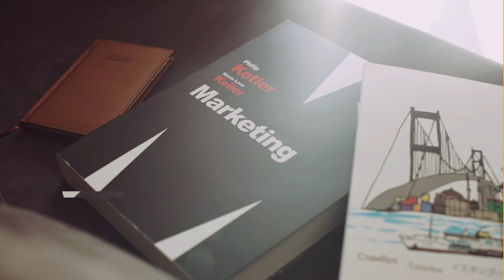Social-Media Long Format Videos that Create Insane Growth - Damian Dayton, Creatably CCO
In this episode, we'll be learning from Damian Dayton, Chief Creative Officer of Creatably on how they've created a formula for insane growth through long-format social media videos.

Creatably is a boutique agency that grows brands profitably, and focuses on video marketing to drive rapid growth. Creatably has 10X'd revenue for 8+ brands, garnered over 1B+ views through their creative ads, has created over $250M in revenue for their clients, and helped over 50+ companies grow.

We'll discuss how your agency/company can create the Super-Bowl-commercial effect through the right creative assets, how to lower your costs on ads while improving conversions, discuss Creatably's Growth Playbook, learn about the emotional age of your brand, dig into the friction between brand and performance, and much more. You're in for a real treat!